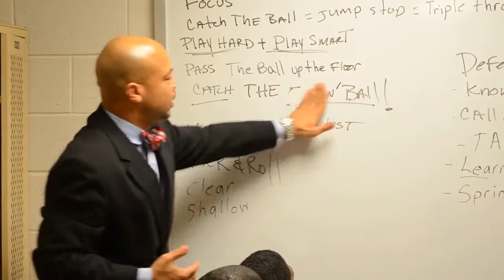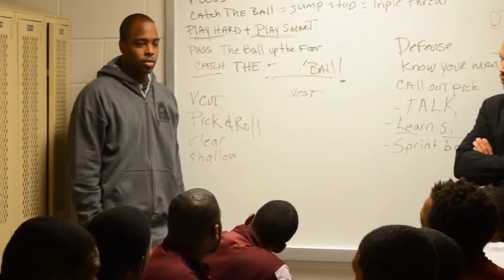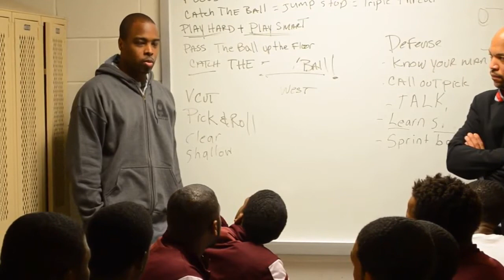Will Mega TV: Coach Will Mega High School basketball pregame talk with guest NBA Star Alvin Williams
This video is the pre-game locker room prep and review talk for the Walter D. Palmer Charter High School Varsity Basketball team. During this Christmas Tournament hosted at West Philadelphia High School, Varsity Boys Basketball Coach Will Mega and Varsity Assistant Rob Wharton got their team game ready. Coach Will Mega invited Former NBA point guard Alvin Williams to talk to his players prior to the game. No one knew then that Sophomore Center Teair Tart would go on to become a NFL defensive nose tackle.

BOOKINGS:
Go to CONTACT at:  WillMegaTV.com